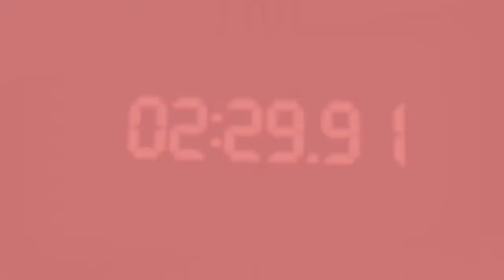SAW: The Game - Jennings Any% Speedrun - 12'37 [World Record]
I am primarily a speedrunner. You can check out all of my speedruns